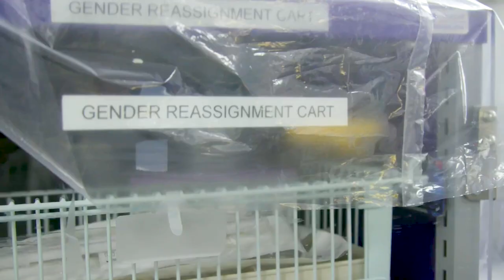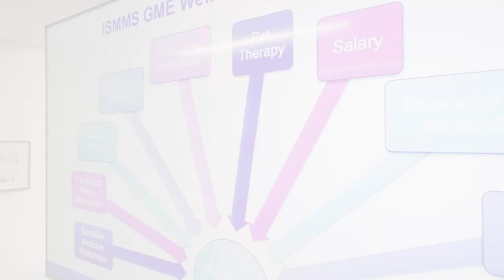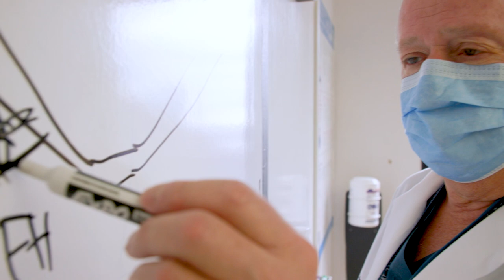I. Michael Leitman, MD, FACS: 2023 Jacobi Medallion Recipient